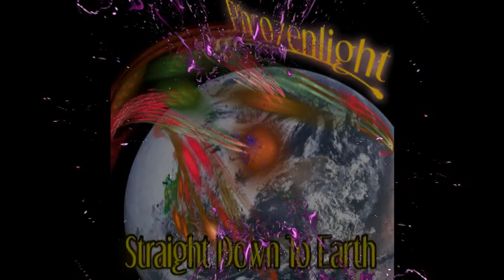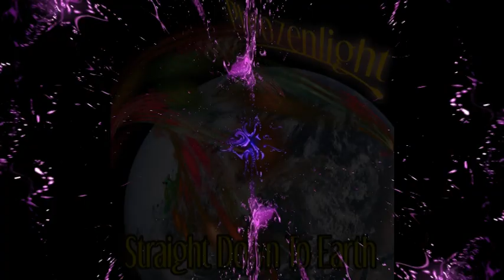Phrozenlight - straight down to earth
straight down to earth first part